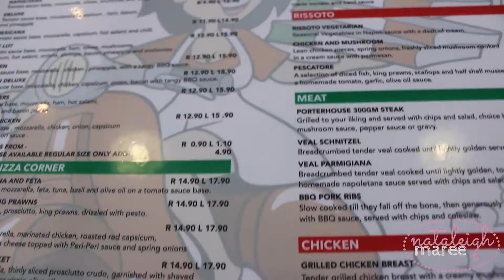Busybee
Part 2 of a very very busy week!

Facemask ingredients- banana, honey, lemon. Go wild!